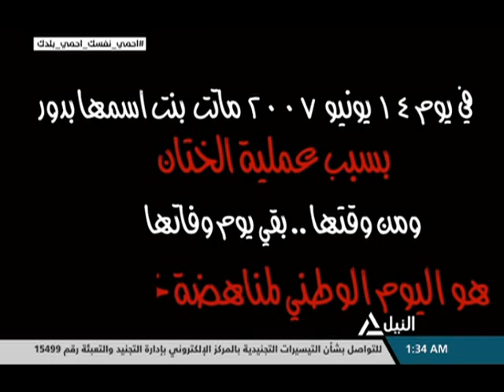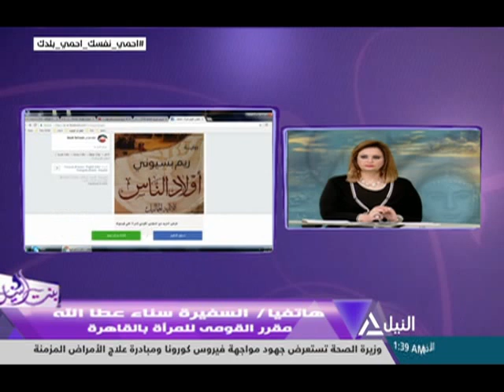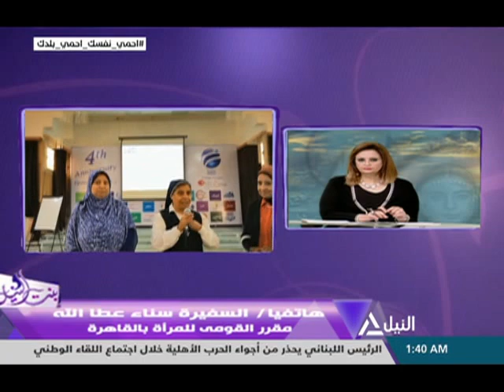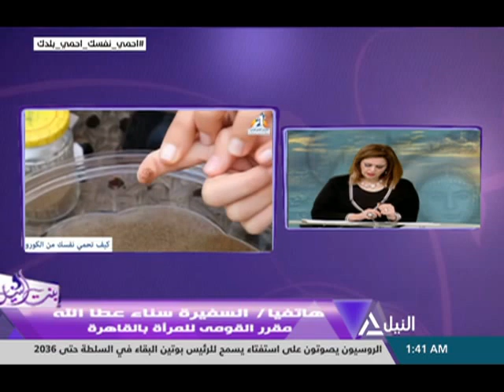بنت النيل 26-6-2020 - ايمان جنيدى او سيدة مايسترو فى العالم العربى من الصعيد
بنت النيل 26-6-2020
أول مايسترو سيدة مصرية تدعم الجيش الابيض بالموسيقى
ايمان جنيدى او سيدة مايسترو فى العالم العربى من الصعيد